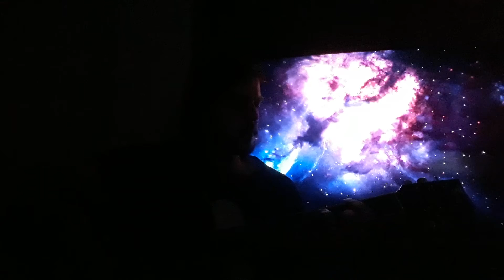VAST - My TV and You